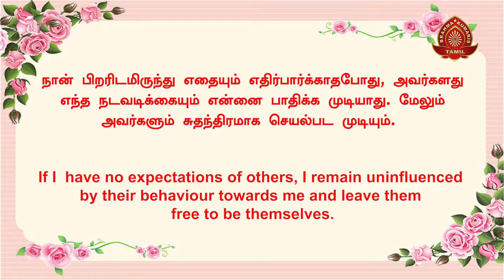இன்றைய சிந்தனைக்கு - 229 | Thought for Today | Tamil | 28-11-2022